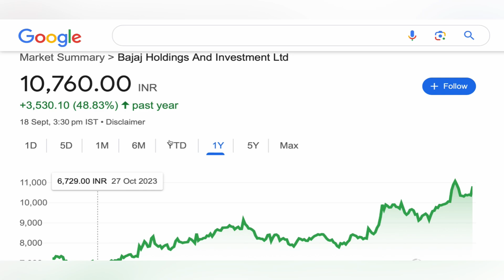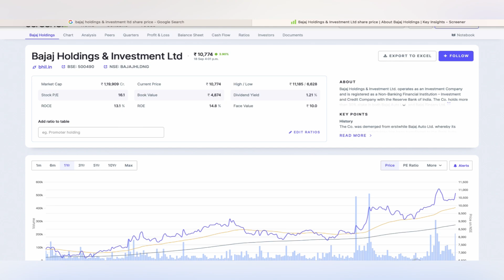BAJA HOLDINGS AND INVESTMENT STOCK TARGET ☸️ BAJAJ HOLDINGS SHARE NEWS | BAJAJ HOLDINGS 17-09-2024